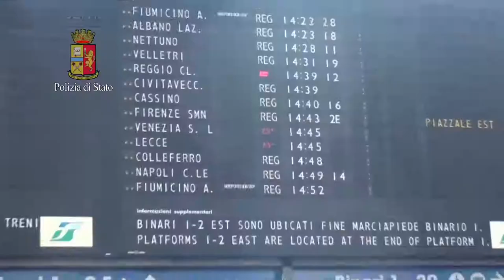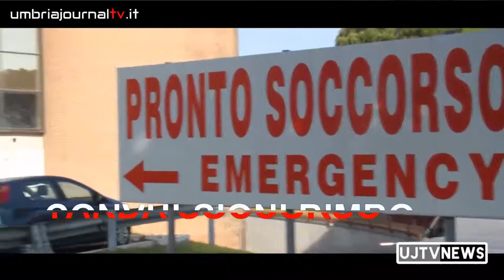TG Flash Edizione di martedì 24 dicembre 2019 tanta cronaca nera